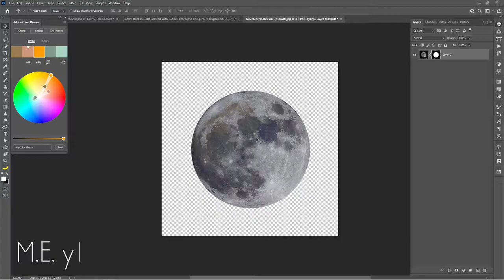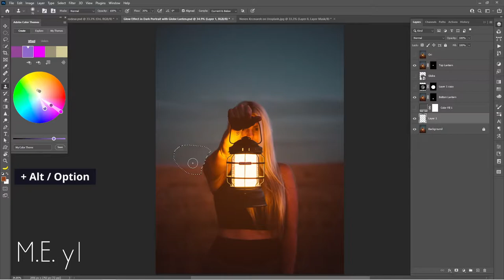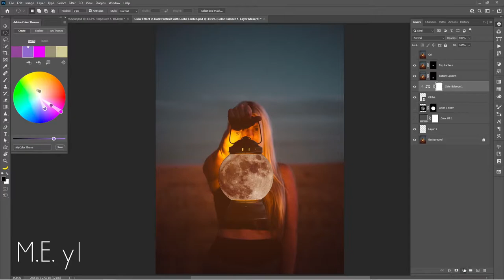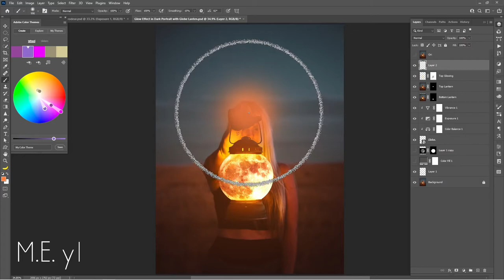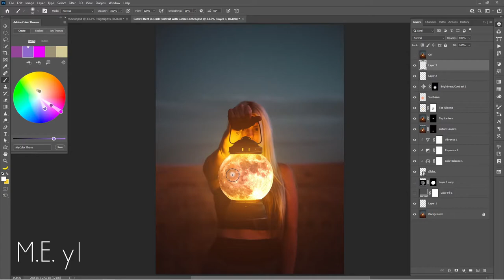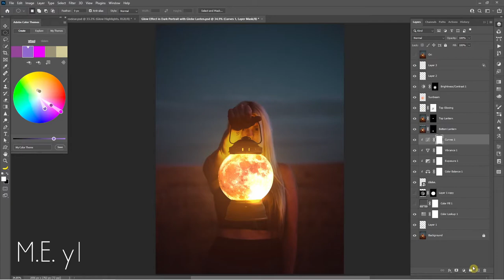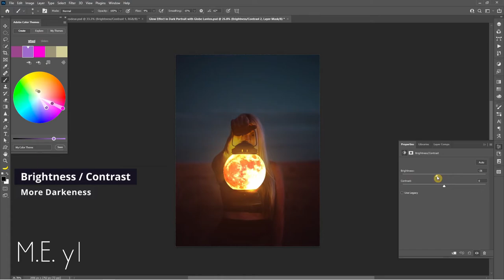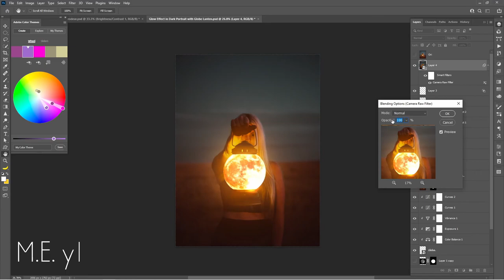Glow Effect in Dark Portrait with Globe Lantern Photoshop Tutorial 포토샾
This is all about Photoshop/Illustrator Editings :
► Photo Manipulation
► Photoshop Effects
► Photo Editing
► Photo Retouching
► Color Effects
► Blend & Retouching
► Text Effects

M.E. yl -